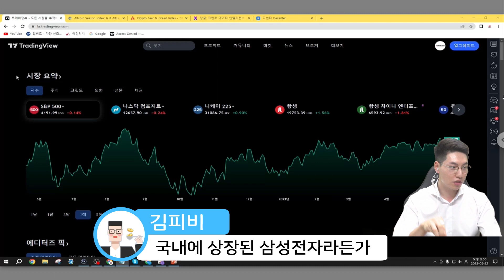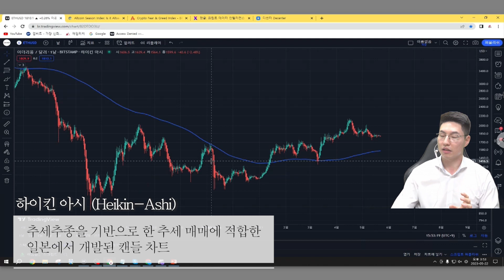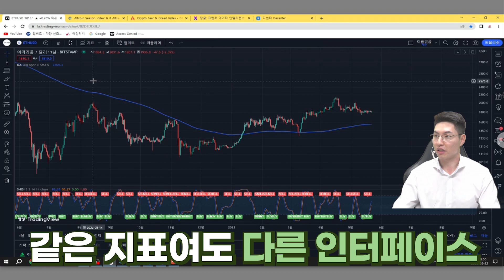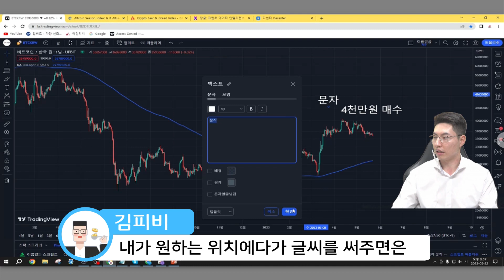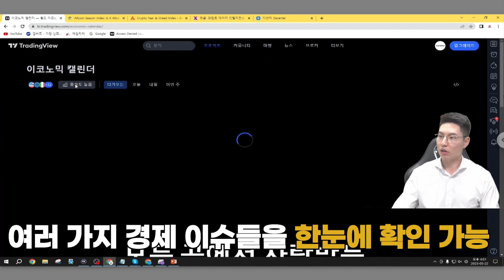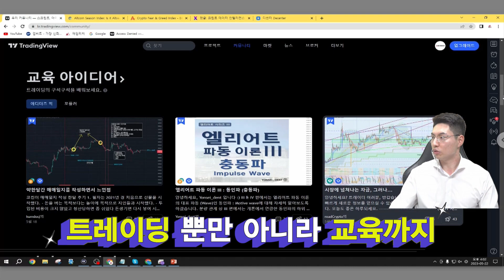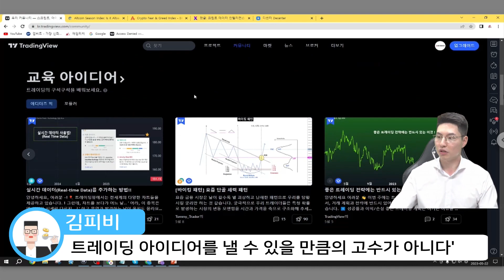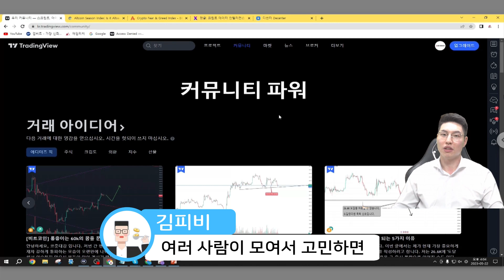설마 아직도 '이거' 모르고 투자하세요? │ 비트코인, 이더리움, 코인소개팅, 에임리치, 김피비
주식, 암호화폐 투자자들은 필수로 알아야 할 사이트와 지표들!
김피비 전문가와 함께 하나부터 열까지 자세히 알아보자
급등 코인을 찾아주는 마법의 '보물지도'
자세한 내용은 [코인소개팅] 영상을 통해 확인하시기 바랍니다.